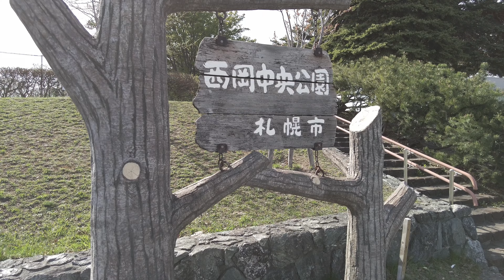【4K】2022 日本 北海道 札幌 豊平区 西岡中央公園 散策【Binaural Audio】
🕒 2022年 5月6日 午後 🌡️ +27℃ ☀ 晴れ
📝 豊平区にある西岡中央公園を散歩しました。この日は気温が27度もありかなり暑く感じましたが、木々をゆっくりと吹き抜ける風がとても心地良かったです。

■散歩のビデオを区分けしたプレイリスト

撮影場所など
日本, 北海道, 札幌, 豊平区, 西岡中央公園,